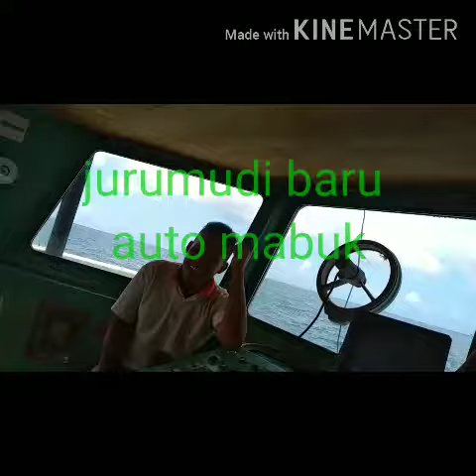Laut jawa bergoyang jurumudi auto mabuk